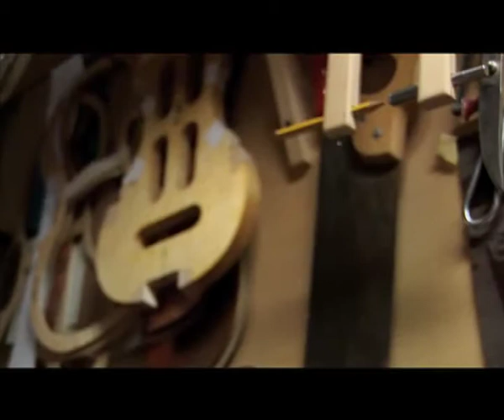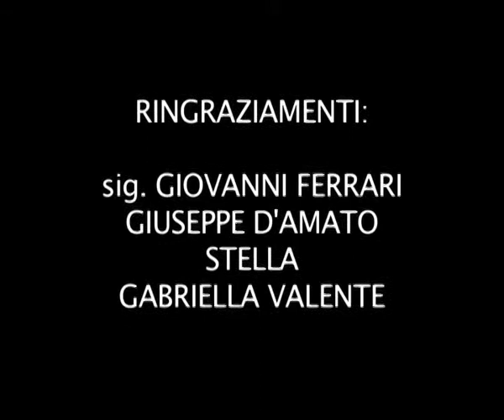Giovanni Ferrari (liutaio)_ l'anima del legno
esame di analisi del linguaggio cinematografico+elaborazione del suono 2 di Zita Ornella